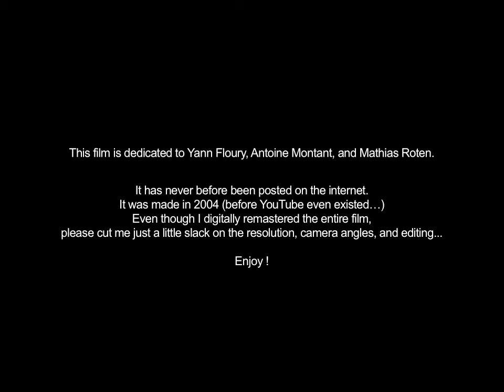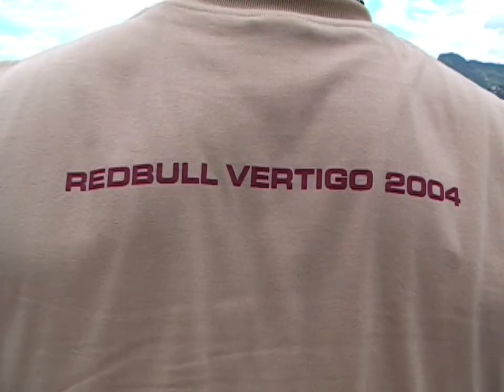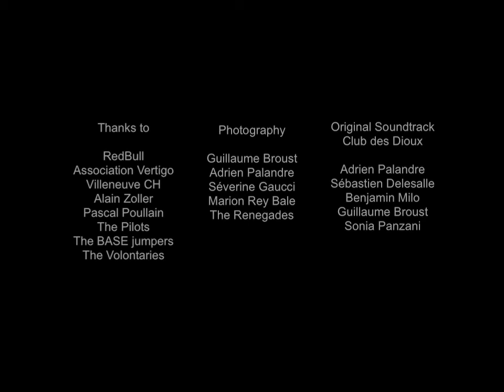RedBull Vertigo (2004) - Acro Paragliding Competition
The Red Bull Vertigo is a legendary acro paragliding and hanggliding competition that took place every year from 2000 to 2005 in Villeneuve, Switzerland. This 2004 edition features the best acro paragliding pilots of the decade: Raoul & Felix Rodriguez, Horacio Llorens, Hernan Pitocco, Mathias Rotten, Antoine Montant, Yann Floury, Antoine Boisselier, the Renegades, and the Blues Team to name a few.

This footage has never before been posted on the internet, since it was made in 2004 (before YouTube existed!...) Even though I digitally remastered the entire film, please cut me a little slack on the resolution, camera angles, and editing... I hope you enjoy it!

🙏 Special thanks to Alain Zoller, Pascal Poullain, Red Bull, and the Association Vertigo Villeneuve CH.

No reupload permitted. Please use this link to EMBED the video